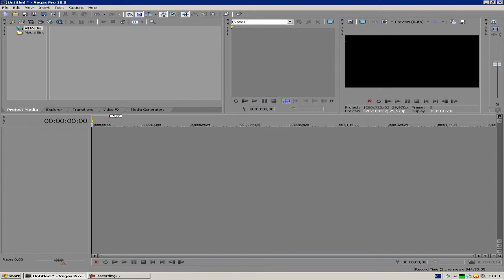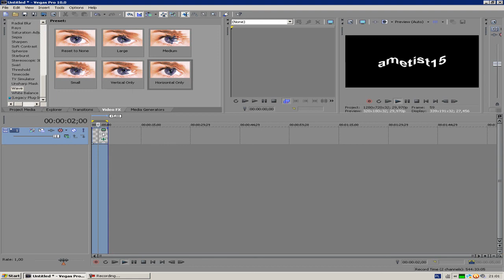Jak zrobić falujacy napis w Sony Vegas?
Witam serdecznie po długiej przerwie serii poradniki komputerowe.
Dzisiaj chciałbym wam pokazać bardzo fajny efekt w Sony Vegas.
Falujący napis jest bardzo fajnym efektem którego można wykorzystać do różnego rodzaju intro. Wiem dwa razy powiedziałem krok trzeci. Zwyczajne przejęzyczenie, którego nie wyłapałem na montażu, serdecznie przepraszam, ale mam nadzieje że poradnik się przydał :)